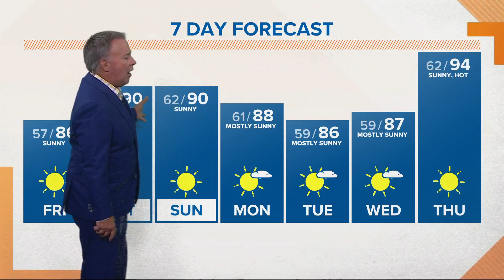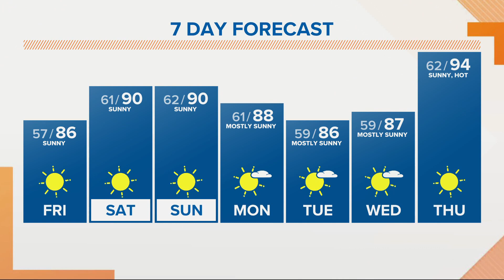KGW Sunrise forecast 7-23-21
We're looking at a sunny Friday and weekend ahead. Portland and Salem will see highs in the mid to upper 80s and the highs will reach 90 degrees this weekend.